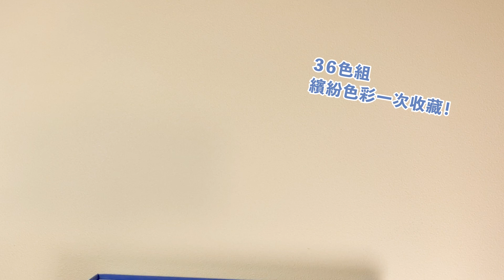| 好物推推 | 畫畫不怕手髒！KACO可水洗繪筆系列開箱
東摸摸西摸摸 畫畫常常結束之後發現手髒髒的嗎？
別擔心！這組畫筆可水洗啦！

6色可水洗雙頭柔繪筆（6款）
精靈花園 / 檸汽薄荷 / 童話派對 / 夢幻葡酒 / 秋之戀慕 / 摩登時尚
36色可水洗雙頭柔繪筆 繽紛色彩一次擁有！